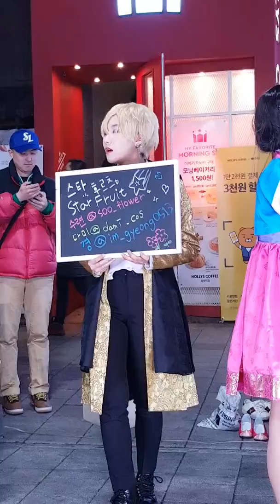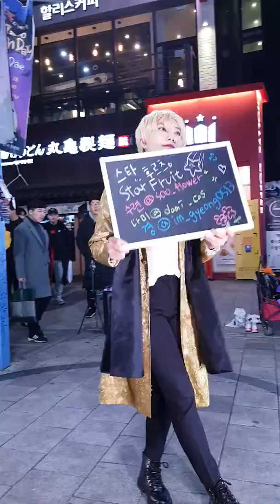2019.2.5&걷고싶은거리&홍대&할리스커피앞&버스킹&여성댄스팀&스타후르츠(경)&by큰별